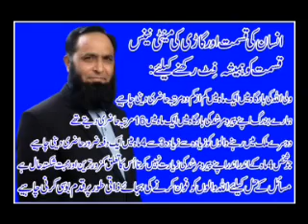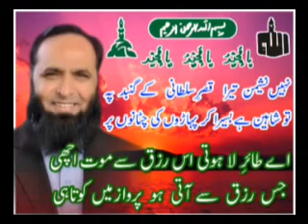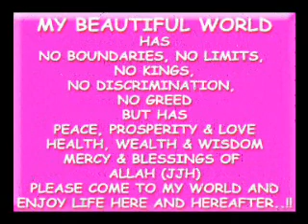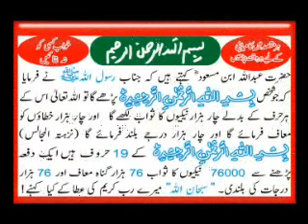NCC LIFE STYLE 5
LIFE: Please spend your life as a fun, treat yourself a fun-car, and consider this world a stage to perform better.